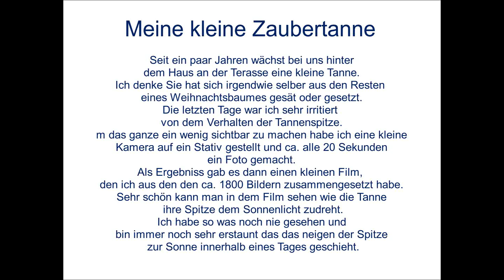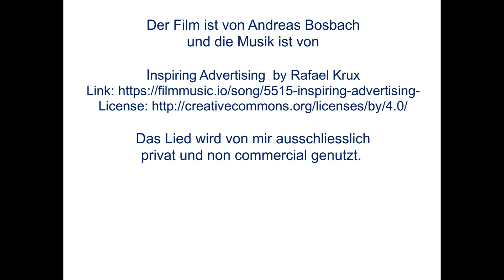Tanne 2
Die verzauberte Tannenspitze

Seit ein paar Jahren wächst bei uns hinter dem Haus an der Terasse eine kleine Tanne. Ich denke Sie hat sich irgendwie selber aus den Resten eines Weihnachtsbaumes gesät oder gesetzt. Die letzten Tage war ich sehr irritiert von dem Verhalten der Tannenspitze. Um das ganze ein wenig sichtbar zu machen habe ich eine kleine Kamera auf ein Stativ gestellt und ca. alle 20 Sekunden ein Foto gemacht. Als Ergebniss gab es dann einen kleinen Film, den ich aus den den ca. 1800 Bildern zusammengesetzt habe.
Sehr schön kann man in dem Film sehen wie die Tanne ihre Spitze dem Sonnenlicht zudreht. Ich habe so was noch nie gesehen und bin immer noch sehr erstaunt das das neigen der Spitze zur Sonne innerhalb eines Tages geschieht.  Vieleicht haben wir ja einen Botaniker in Thier, der sich mit so was auskennt und mal ein wenig erläutern kann was da genau passiert.
Da ich in der Dorfzeitung keinen Film ablaufen lassen kann habe ich mal zwei Bilder von meiner verzauberten Tannenspitze eingefügt.

Gruß Andreas Bosbach

PS: Das sind keine Fake News oder ein verspäteter Aprilscherz.
Musik by
Inspiring Advertising  by Rafael Krux